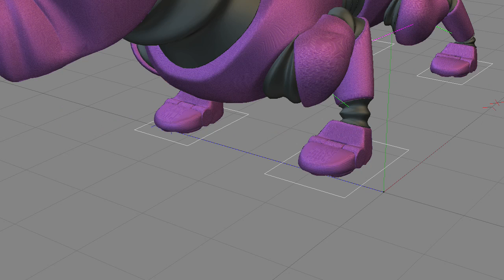Dog animation test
um I did not model this dude, I just did the animation